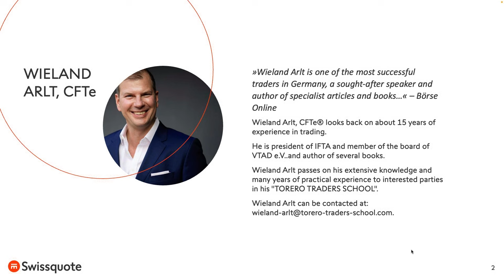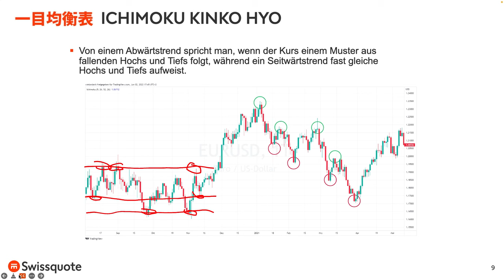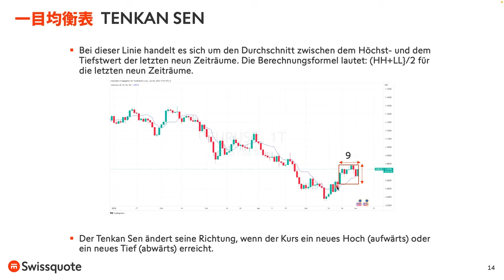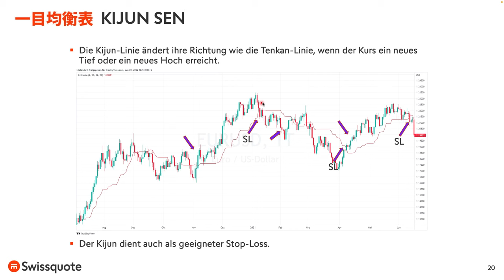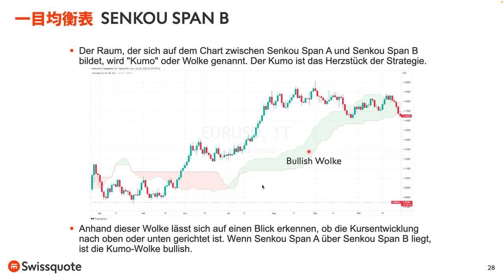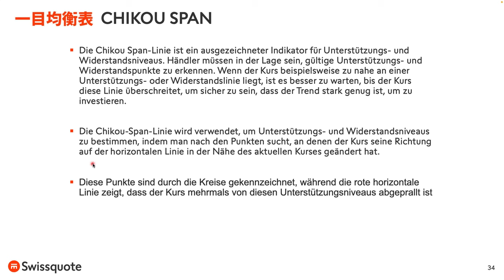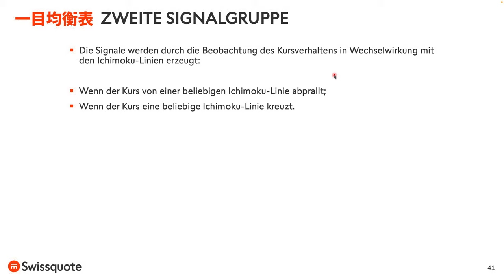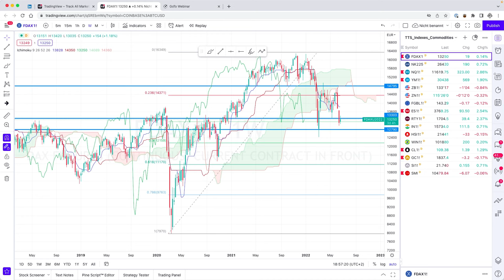Ichimoku Kinko Hyo - der einzige Indikator, der die Zukunft vorhersagt | Swissquote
Ichimoku  Kinko Hyo - der einzige Indikator, der die Zukunft vorhersagt

Wer sucht nicht nach der einen Information, die den entscheidenden Vorteil bringt? Den Vorteil, schon bei der Analyse zu wissen, wo der Kurs hinlaufen wird. Es gibt sie - diese eine Information… Der japanische Ichimoku Indikator bildet nicht nur die Vergangenheit ab, sondern wagt auch einen Blick in die Zukunft. Dabei ist er erstaunlich akkurat, was das Ergebnis betrifft. Wie Sie diesen Super-Indikator richtig in der Analyse anwenden zeigt Ihnen Wieland Arlt in diesem Webinar.

00:00 Einleitung
01:48 Disclaimer
02:34 Einführung
05:50 Ichimoku ist eine trendfolgende Strategie!
10:25 DAX Live-Betrachtung
13:20 Tenkan Sen
21:19 Kijun Sen
27:15 Senkou Span A
30:22 Senkou Span B
37:20 Chikou Span
41:45 Ichimoku Indikator Signale und offene Fragen
44:50 Erste Signalgruppe
48:30 Zweite Signalgruppe
52:37 Zweite Signalgruppe
54:30 Einstellungen im Advanced Trader Web/ Tradingview Chart
55:20 Abschluss und Kontaktdaten